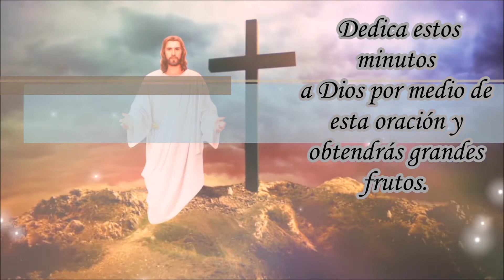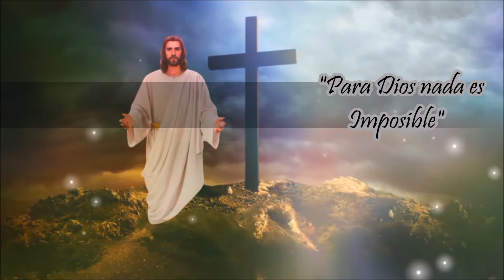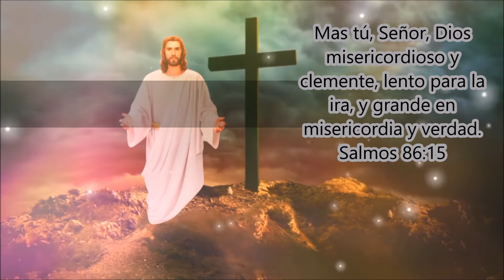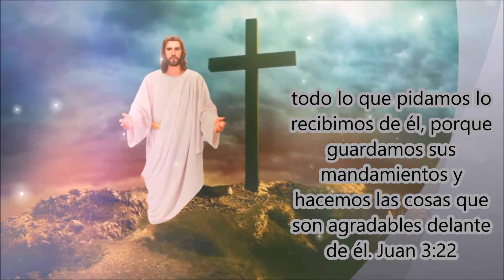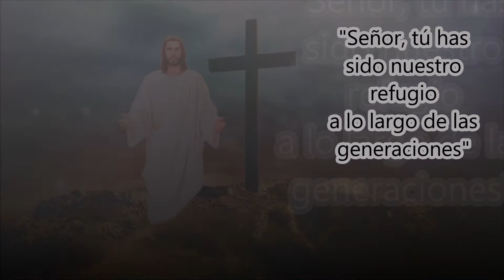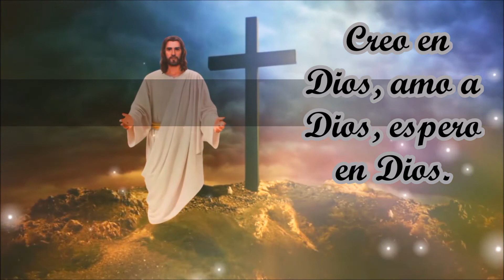ORACIÓN DE LA MAÑANA, SIENTE LA PRESENCIA DE NUESTRO DIOS